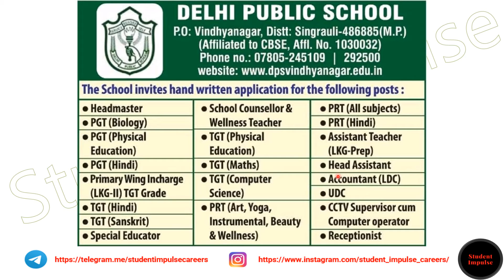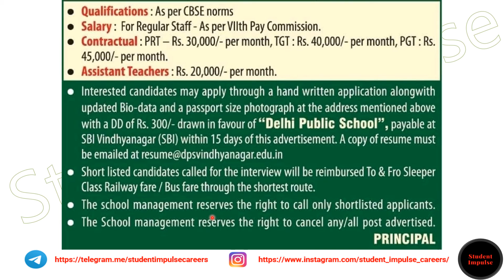Delhi Public School Job Vacancy in Singrauli | Jobs in Singrauli